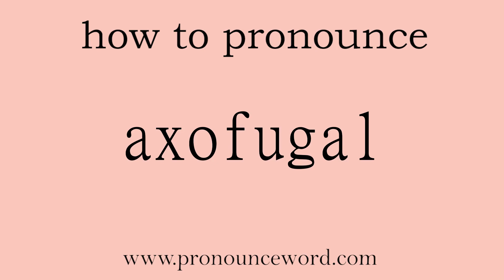axofugal: How to pronounce axofugal in english (correct!).Start with A. Learn from me.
Follow me!Learn from me how to pronounce the word axofugal in english.This video shows you how to pronounce the word axofugal in english.

axofugal